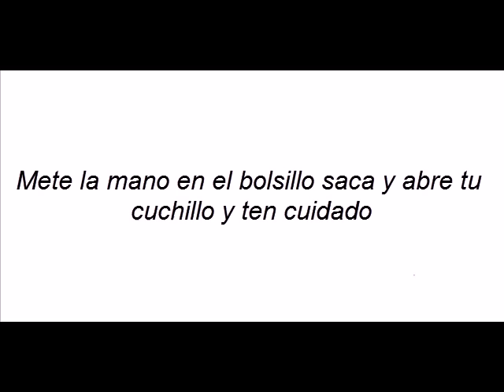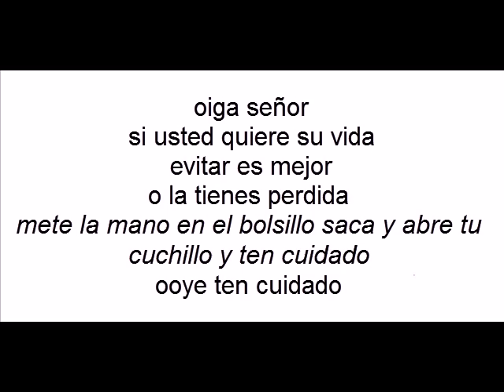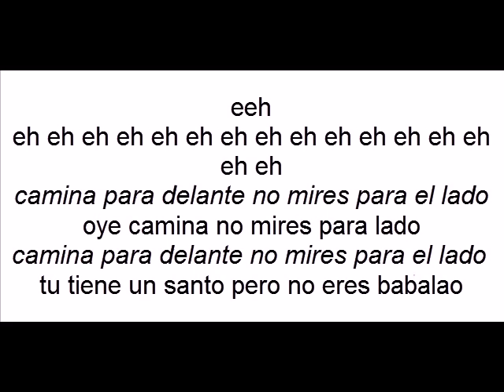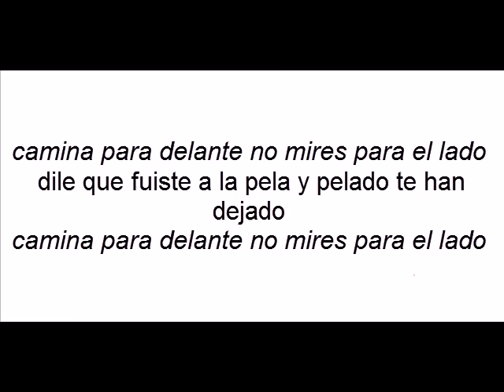Calle luna calle sol hector lavoe con letra